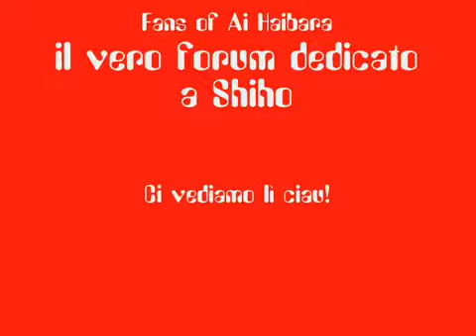Fans of Ai Haibara.